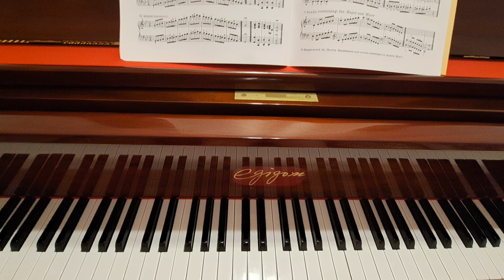♡ G Minor (Melodic) / Scales and Finger Exercises Upper Elementary to Lower Intermediate